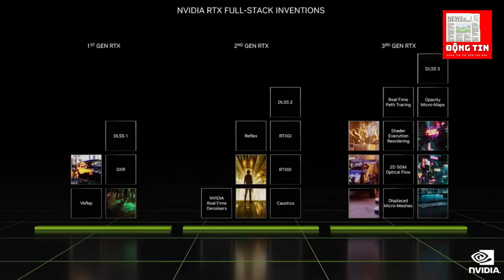NVIDIA hé lộ loạt card đồ họa đầu bảng cực mạnh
NVIDIA hé lộ loạt card đồ họa đầu bảng cực mạnh: Hiệu năng bỏ xa RTX 3090 Ti, giá bán gần 40 triệu đồng
Xin chào !
Đây là video tin tức từ kênh ĐỘNG TIN
Hi vọng các tin tức trên kênh hữu ích đối với bạn !
Đừng quên đăng ký để ủng hộ kênh cũng như bình luận, chia sẻ tương tác với kênh và mang thông tin cho cộng đồng
Cảm ơn bạn đã xem kênh !!!